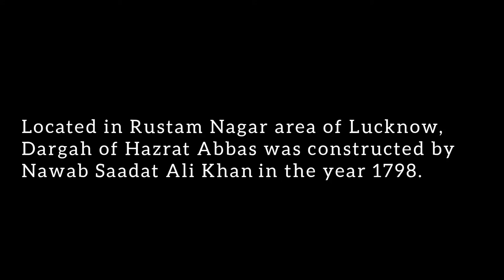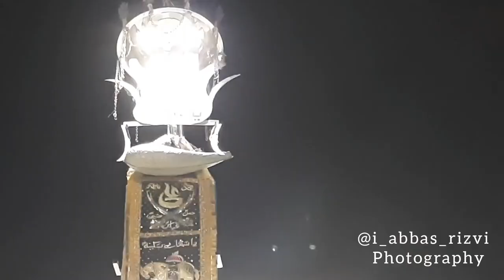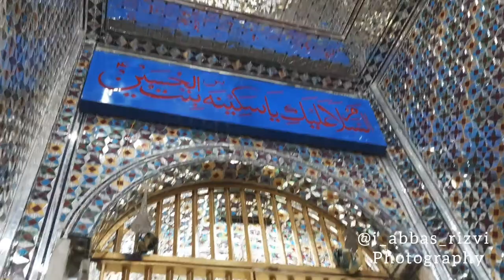Dargah Hazrat Abbas | Lucknow | Nawab Saadat Ali Khan | Alam Bardar | Moharram | Tourism Film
A Photography  and Tourism Film on Hazrat Abbas (A.S) Dargah, Rustam Nagar, Lucknow.
Rauza of Hazrat Abbas (a.s.) in old lucknow city is a monument of faith for every community. This monument was built by Nawabs. It is one of the principal religious shrine in lucknow, a replica of the original one in Iraq.
The video is Conceptualized, Captured and Presented by Mohammad Abbas Rizvi.

Shukr E Maula (A.S)